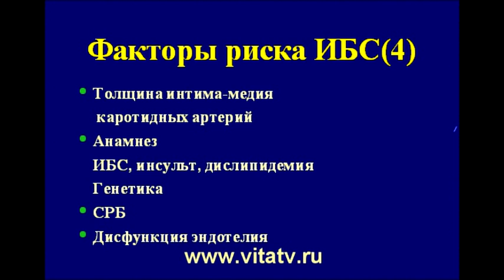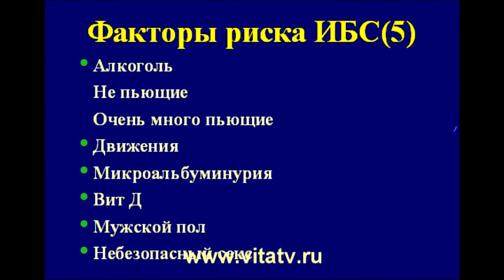Факторы риска ИБС_2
Школа профессора Коновалова Геннадия  Александровича
для пациентов по методам диагностики, профилактики и лечения атеросклероза.
Пятое занятие. Факторы риска ИБС. Вторая часть
Полная версия видео доступна на Телефон доктора Попова: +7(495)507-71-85